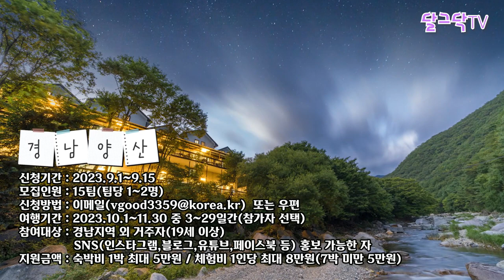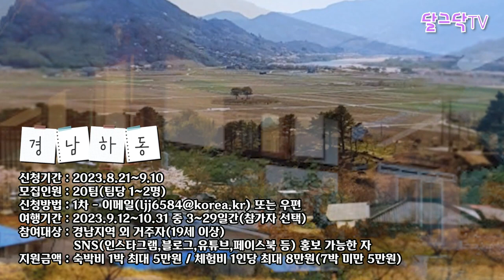2023 한달살기 공짜로 하는 법ㅣ한달살기 지원금으로 1,500만원까지?!ㅣ한달여행하기ㅣ바닷가에서 살아보기ㅣ시골집 구하기ㅣ귀농귀촌,전원주택,전원생활,귀촌부부,촌집,시골빈집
▶달그닥TV 소통 카카오톡 ㄴ 친구추가_ID로 추가 : ekfrmekr79(달그닥79) 로 검색하세요
▶달그닥TV 응원, 영상 제작 후원하기 : 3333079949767 카카오뱅크 임미옥
                                                                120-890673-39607 KEB하나은행 임미옥

2023 한달살기 공짜로 하는 법ㅣ한달살기 지원금으로 1,500만원까지?!ㅣ한달여행하기ㅣ바닷가에서 살아보기ㅣ시골집 구하기ㅣ귀농귀촌,전원주택,전원생활,귀촌부부,촌집,시골빈집,지방주택,나는자연인이다

Song : Hexacube - Red Heart Comes To You